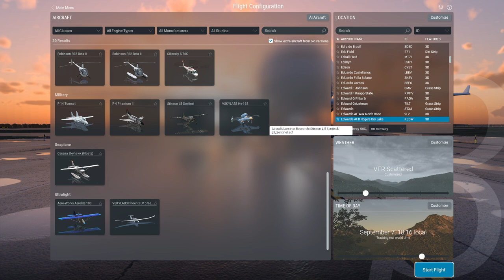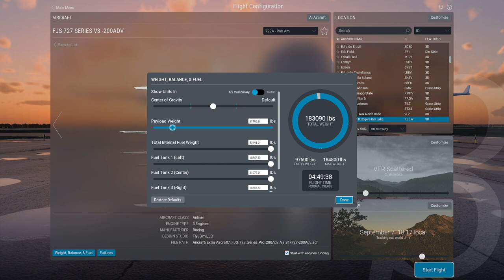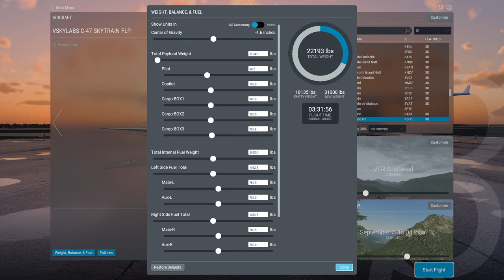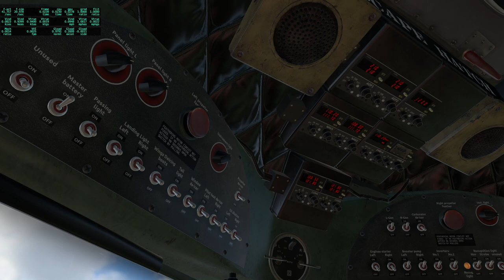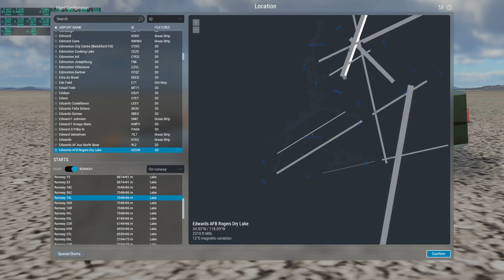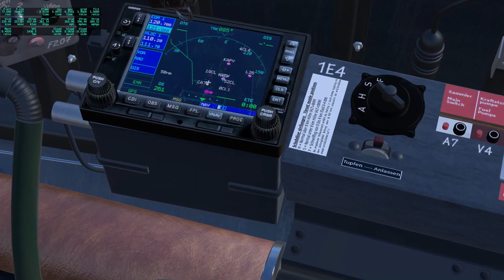X-Plane 12 Beta - Addon Testing - FlyJSim 727, VSkylabs C-47, U.S. Orthophotos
I add in the FlyJSim 727, VSkylabs C-47 and He-162, Forkboy2's Orthophotos for California, and XPRealistic to see what works and what doesn't as of the making of this video.